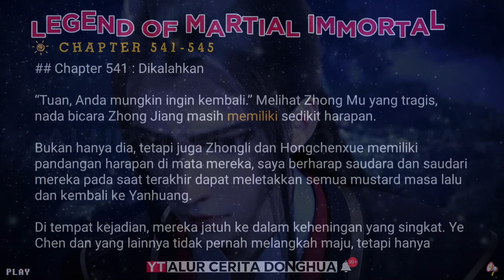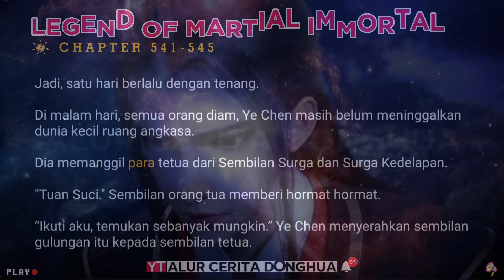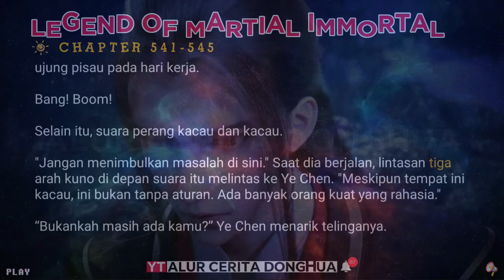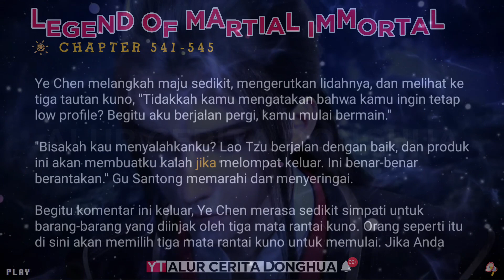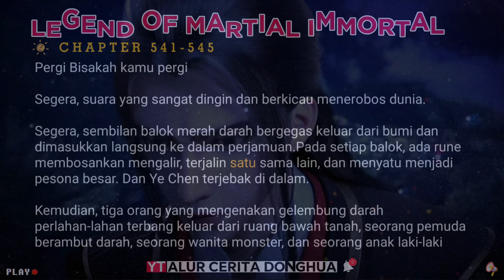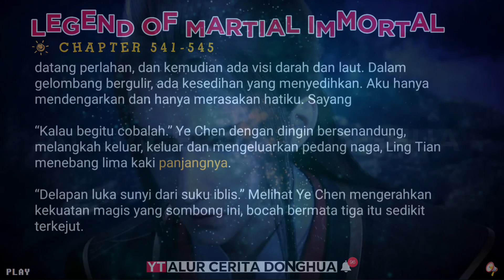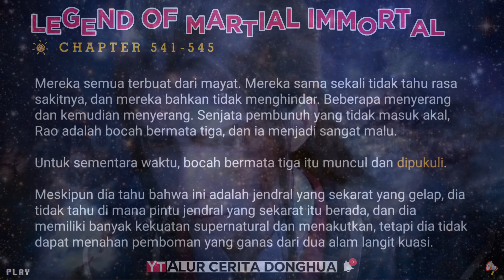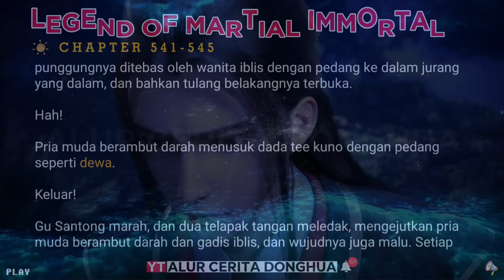Legend of Martial Immortal Chapter 541-545 | Alur Cerita Legend Of Xianwu Dizun Emperor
Alur Cerita Legend of Martial Immortal | BAB 541-545 versi Novel